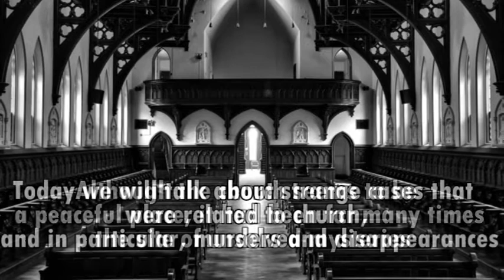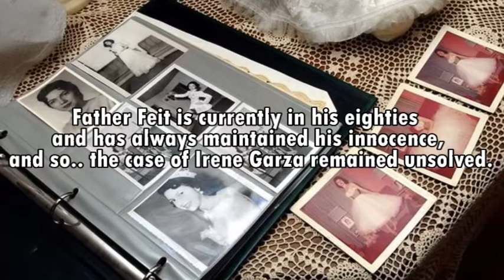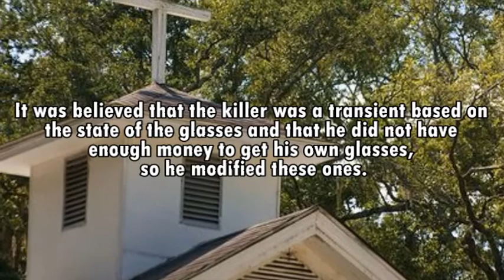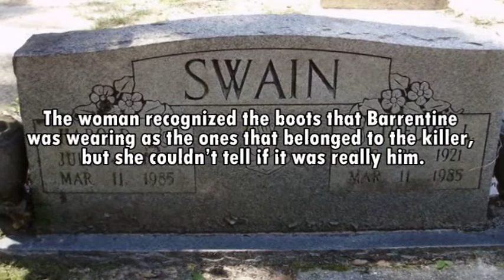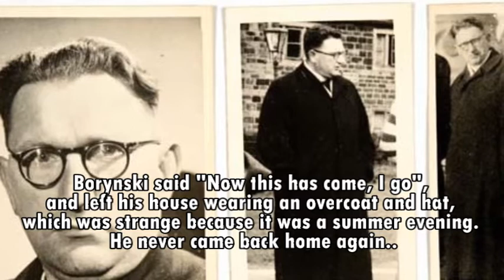4 Unsolved Church Mysteries